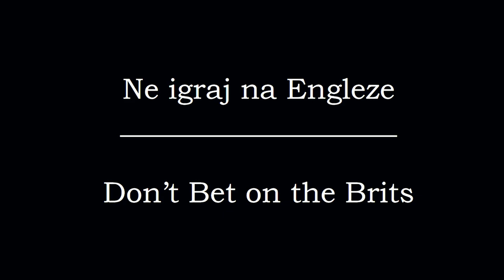NE IGRAJ NA ENGLEZE trailer ERP 2021.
"Ne igraj na Engleze", igrani film, ERP 2021, 96'

Čekajući sa nestrpljenjem kraj utakmice na koju su se kladili, trojica najboljih prijatelja nenadano stavljaju na “kocku” i njihovo dugogodišnje prijateljstvo.

Reditelj: Slobodan D. Pešić

Uloge: Daniel Sič, Ivan Tomić, Marko Živić, Isidora Građanin, Frano Lasić, Milorad Kapor, Vesna Čipčić, Marija Vicković, Pavle Veselinović, Mariana Aranđelović, Đorđe Kreća, Irena Mišović